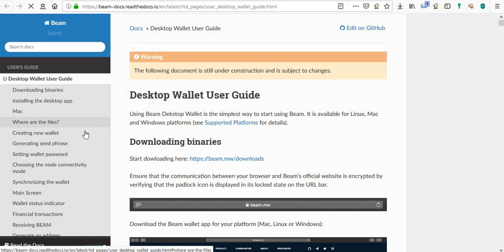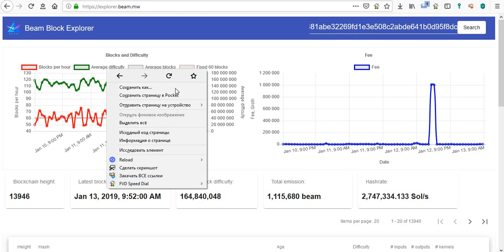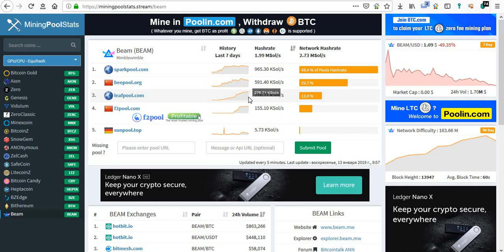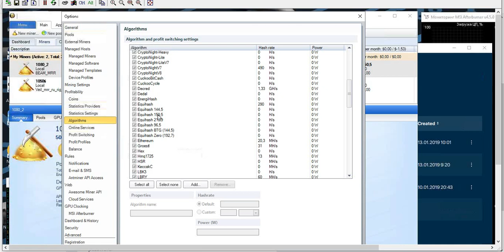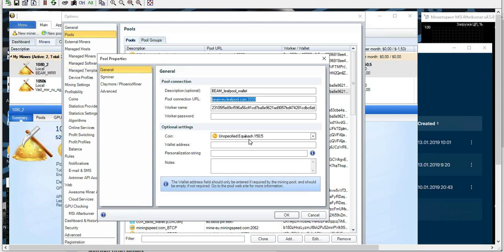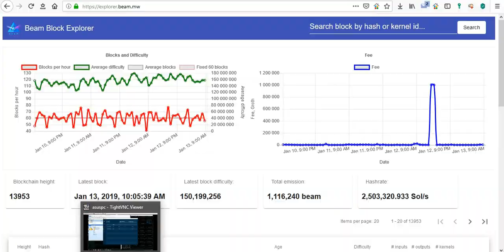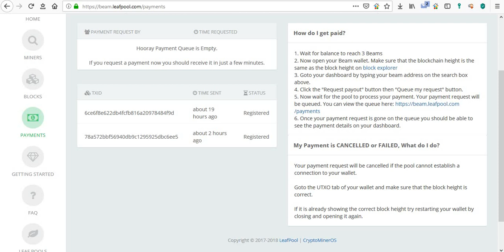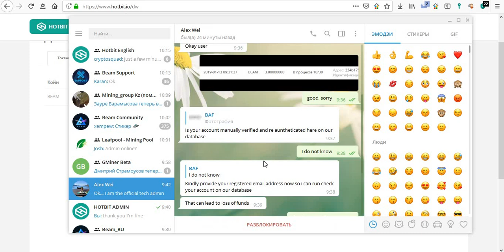Awesome miner - Beam майнинг - Wallet - биржа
Желаю удачи!